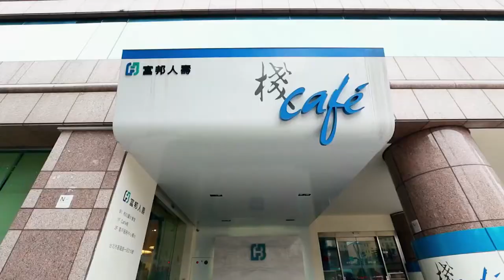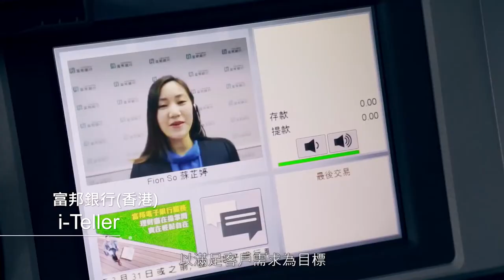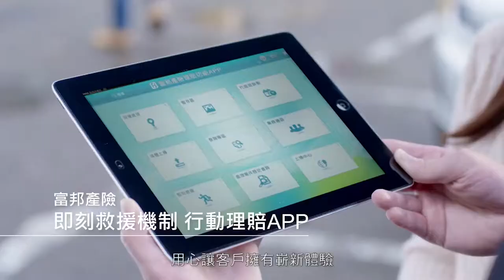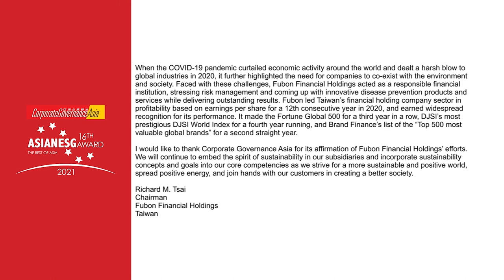Fubon Financial 16th Asian ESG Awardee 2021